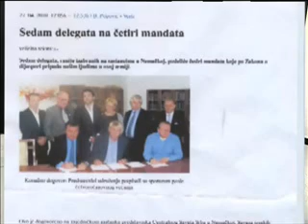Matica i rasejanje 6